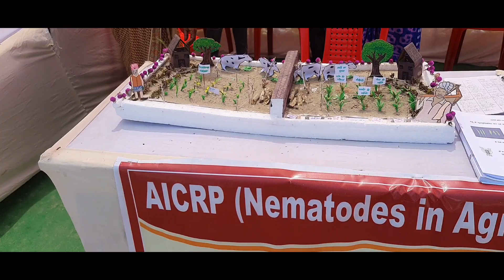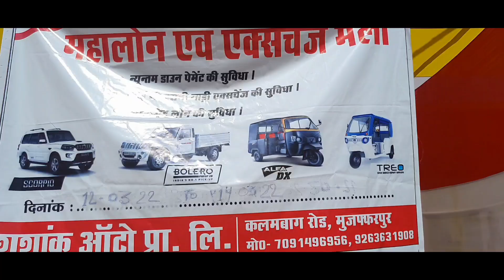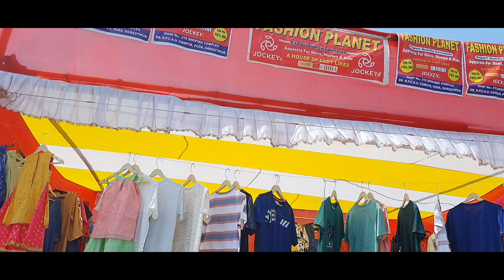विश्व का सबसे बड़ा किसान मेला || पूरा वीडियो देखे मजा आएगा🙏❤